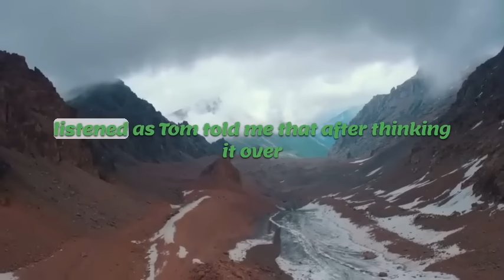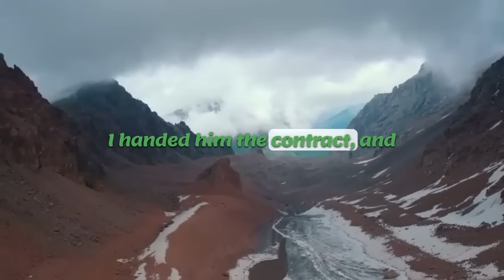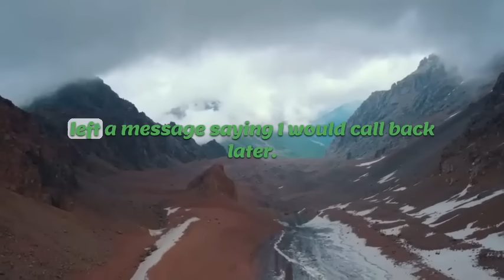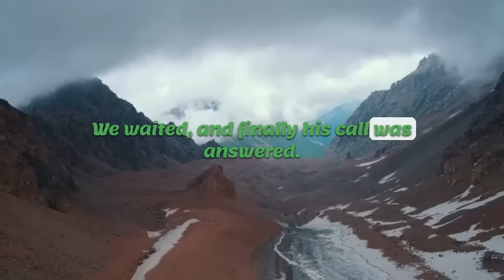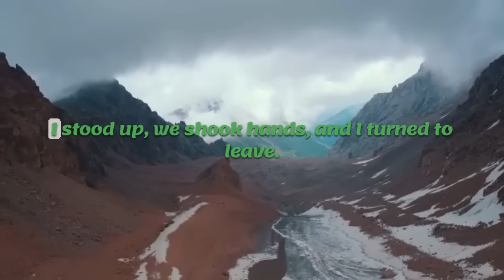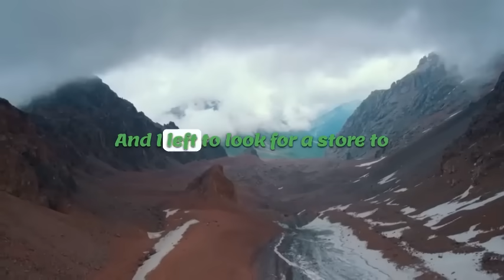💔 Betrayal Unveiled: Wife's Affair with Boss Shatters Husband's World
In this heart-wrenching video, we dive into a story of shattered trust and devastating betrayal. Witness the unraveling of a once-happy marriage as a husband uncovers his wife's affair with her boss. Prepare to be moved as we explore the emotional aftermath and offer insights into healing and rebuilding trust. This powerful tale serves as a cautionary reminder of the fragile nature of relationships and the importance of open communication. Don't miss this gripping account that will leave you pondering the boundaries of love and loyalty.